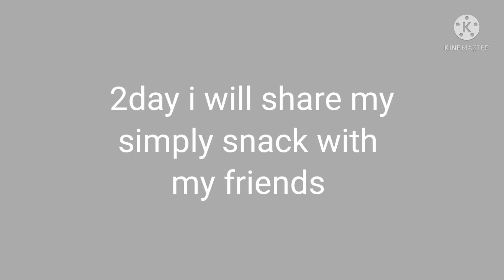my simply snack with my friends